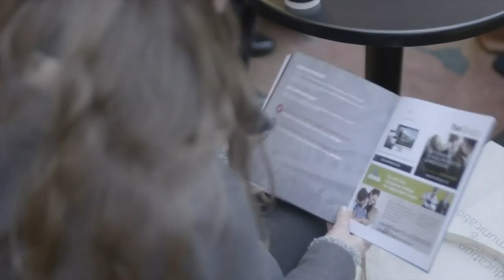EMCdigital LIVE 2018 - Masterclasses & FORUM for digital Education Marketing Communications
EMCdigital LIVE FORUM - trailer overview of EMCdigital FORUM & Masterclasses you may have missed...

NEXT EVENTS: The EMCdigital 2018 FORUM will take place on Wednesday 21 February 2018, and the EMCdigital Masterclasses will take place on in Brighton UK on Thursday 22 February and Friday 23 February 2018 and in London UK on Monday 23 April to Thursday 26 April 2018.

ABOUT EMCdigital

Welcome to EMCdigital (digital Education Marketing Communications).  To register for upcoming conferences, training workshops, seminars and masterclasses and to use the Supplier Directory, resources and guides, please

EMCdigital provides resources, advice and information for anyone responsible for student recruitment, marketing, admissions and communications in the Education sector - in Nurseries, Schools, Academies, Colleges and Universities etc.

* EMCdigital LIVE comprises conferences, masterclasses, workshops and seminars - tickets are available

* EMCdigital ONLINE provides a Supplier Directory together with articles, presentation slides, videos and other materials in the EMCdigital Learning Resource Centre (LRC) for education and training organisations (Nurseries, Schools, Academies, Colleges and Universities etc).  Create an account to access the LRC Resources

ABOUT THE EMCdigital 2016 & 2017 FORUMS

The EMCdigital 2016 FORUM took place at the Brighton Dome (in Brighton UK) on Friday 18 November 2016 and the 2017 FORUM took place at the Hilton Brighton Metropole hotel, organised by isbi Schools and Click Recruit Enrol

The FORUMs covered key aspects of digital communications, marketing, student recruitment and admissions for Education.

They were attended by hundreds of staff from Nurseries, Schools, Academies, Colleges and Universities from around the UK, Europe and beyond.

The EMCdigital 2016 & 2017 FORUMs both were was an inspirational day for all involved, full of tips and best practice.

Hosted by Matthew D’Arcy (Click-Recruit-Enrol), speakers at the EMCdigital 2016 FORUM included:

*  Aleyda Solis (Orianti) on ‘Search Engine Optimisation (SEO) for digital Education Marketing, Admissions & Communications’

*  Caroline Beavon (Infographics & Information Designer) on ‘Infographics for digital Education Marketing, Admissions & Communications’

*  Chris Harding (Lark) on ‘Great Content for digital Education Marketing, Admissions & Communications’

*  Michael McCann (Response One & Branded3) on ‘Conversion Rate Optimisation (CRO) for digital Education Marketing, Admissions & Communications’

*  Tom Wilkinson & Tom Fuller (University of Oxford) on ‘Video (Multi-media) for digital Education Marketing, Admissions & Communications’

*  Claire Wass (Downside School) on ‘Using Audio (Podcasting) for digital Education Marketing, Admissions & Communications’

*  Dave Musson (University of Warwick) on ‘Social Media for digital Education Marketing, Admissions & Communications’

*  Dan O’Driscoll (Singularity) on ‘Winning Websites for digital Education Marketing, Admissions & Communications’

*  Steve Cathcart (The Student Room) on ‘Personalisation for digital Education Marketing, Admissions & Communications’

*  Luke Hay (Fresh Egg) on ‘Analytics & Online Reputation Management for digital Education Marketing, Admissions & Communications’